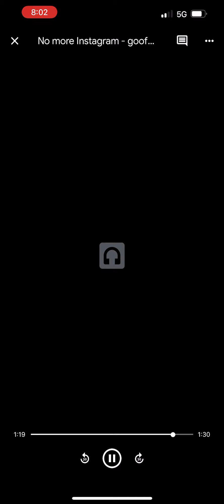No more Instagram